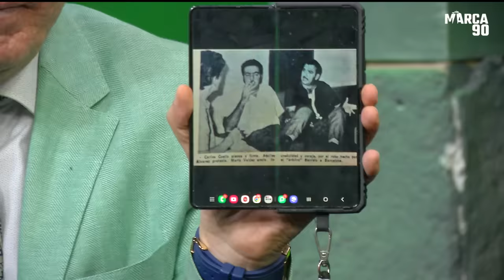🟢 Esto es Fútbol Youtube - Ni por el día del amor y la amistad dejan el conflicto 14/02/2024 🇪🇨